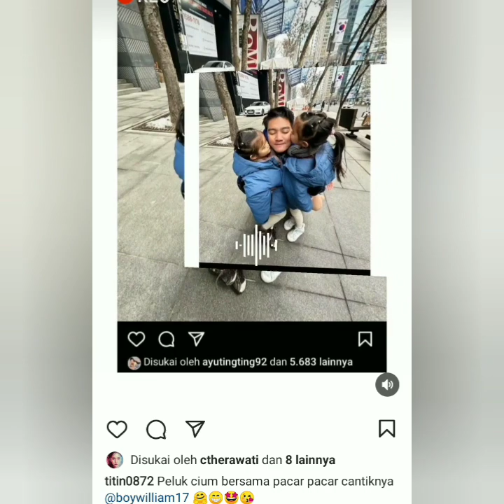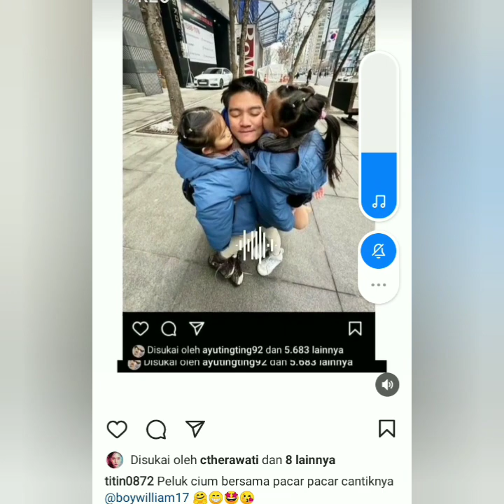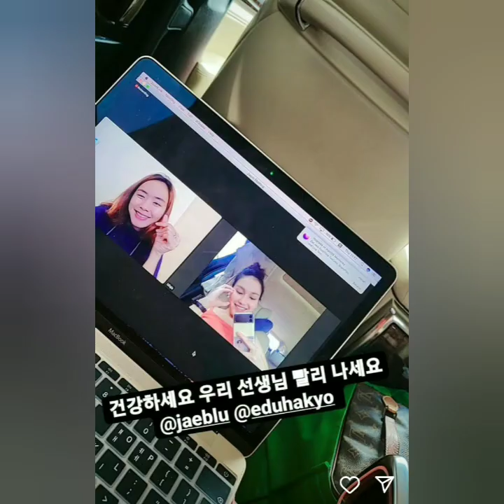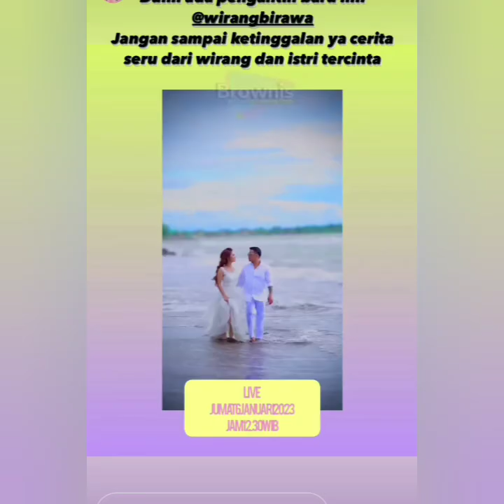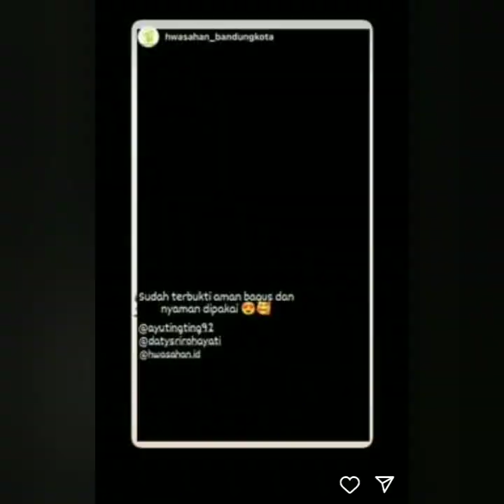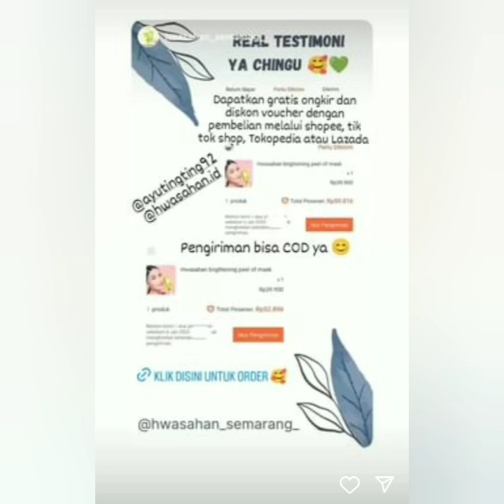KABAR TERBARU DARI AYU TING-TING DAN BOY WILLIAM. ADA YANG SPESIAL COBA LIHAT INI